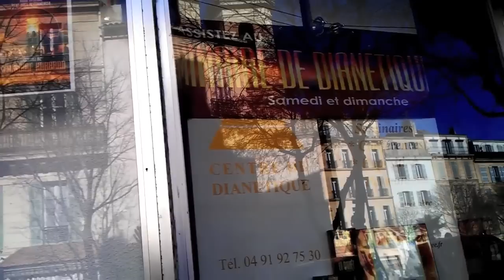Balade à Marseille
Lors d'un déplacement dans la cité phocéenne, j'ai décidé de faire un petit détour vers chez nos  "amis" scientologues...